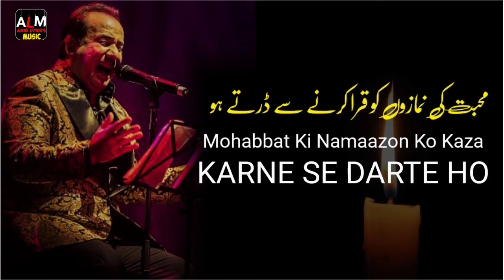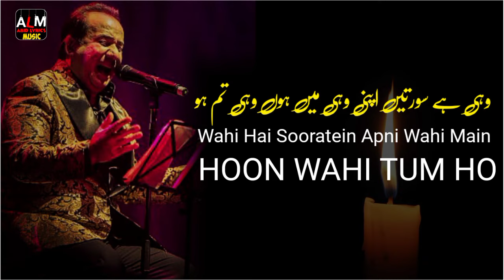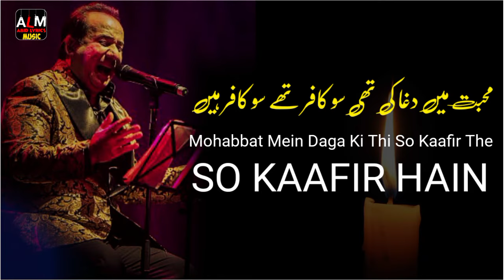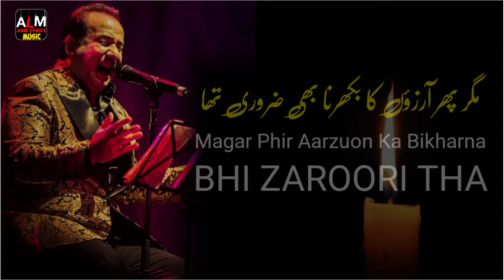ZAROORI THA Full Lyrics Song | Rahat Fateh Ali Khan | Full Urdu_English_Lyrics..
Full Urdu English Lyrics..🎸👎

Song: Detail👎

Song: Zaroori Tha
Singer: Rahat Fateh Ali Khan
 Producer : Salman Ahmed

Urdu Einglish👇

(Lyrics🎸 )👎

Lafz Kitne Tere Pairon Se Lipte Honge

Tune Jab Aakhri Khat Mera Jalaya Hoga

Tune Jab Phool Kitaabon Se Nikaale Honge

Dene Waala Bhi Tujhe Yaad Toh Aaya Hoga

Teri Aankhon Ke Dariya Ka

Utarna Bhi Zaroori Tha

Mohabbat Bhi Zaroori Thi

Bichhadna Bhi Zaroori Tha

Zaroori Tha Ke Hum Dono

Tawafein Aarzoo Karte

Magar Phir Aarzuon Ka

Bikharna Bhi Zaroori Tha

Bataao Yaad Hai Tumko

Woh Jab Dil Ko Churaya Tha

Churaayi Cheez Ko Tumne

Khuda Ka Ghar Banaya Tha

Woh Jab Kehte Thhe

Mera Naam Tum Tasbih Mein Padhte Ho

Mohabbat Ki Namaazon Ko

Kaza Karne Se Darte Ho

Magar Ab Yaad Aata Hai

Woh Baatein Thi Mahez Baatein

Kahin Baaton Hi Baaton Mein

Mukarna Bhi Zaroori Tha

Wahi Hai Sooratein Apni

Wahi Main Hoon Wahi Tum Ho

Magar Khoya Huaa Hoon Main

Magar Tum Bhi Kahin Gum Ho

Mohabbat Mein Daga Ki Thi

So Kaafir The So Kaafir Hain

Mili Hain Manzilein Phir Bhi

Musaafir Thhe Musaafir Hain

Tere Dil Ke Nikaale Hum

Kahaan Bhatke, Kahaan Pahunche

Magar Bhatke Toh Yaad Aaya

Bhatakna Bhi Zaroori Tha

Tawafein Aarzoo Karte

لفظ کتنے ہی تیرے پیروں سے لپٹے ہونگے
تونے جب آخری خط میرا جلایا ہوگا
تونے جب پھول کتابوں سے نکالے ہونگے
دینے والا بھی تجھے یاد تو آیا ہوگا

تیری آنکھوں کے دریا کا اترنا بھی ضروری تھا
محبت بھی ضروری تھا, بچھڑنا بھی ضروری تھا
ضروری تھا کی ہم دونو طواف ا آرزو کرتے
مگر پھر آرزؤں کا بکھرنا بھی ضروری تھا

بتاؤ یاد ہے تم کو, وو جب دل کو چرایا تھا
چوری چیز کو تھمنے خدا کا گھر بنایا تھ
وو جب کہتے تھے میرا نام تم تسبیح میں پڑھتے ہو
محبت کی نمازوں کو قرا کرنے سے ڈرتے ہو
مگر اب یاد آتا ہے وو باتیں تھی محاذ باتیں
کہیں باتوں ہی باتوں میں مکرنا بھی ضروری تھا

وہی ہے سورتیں اپنی وہی میں ہوں وہی تم ہو
مگر کھویا ہا ہوں میں مگر تم بھی کہیں گم ہو
محبت میں دغا کی تھی سو کافر تھے سو کافر ہیں
ملی ہیں منزلیں پھر بھی مسافر تھے مسافر ہیں
تیرے دل کے نکالے ہم کہاں بھٹکے کہاں پہنچے
مگر بھٹکے تو یاد آیا بھٹکنا بھی ضروری تھا